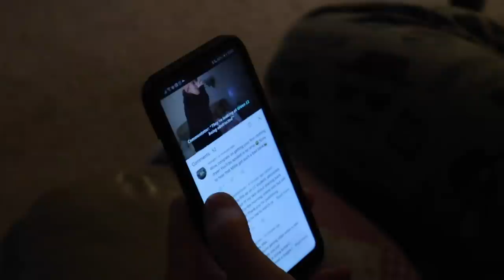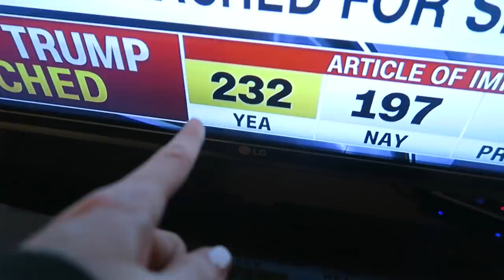Ireland Hits Highest COVID Infection Rate In the WORLD 😱 | CoronaVLOGs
CoronaVLOG: Ireland becomes the country with the highest Covid-19 infection rate in the world with over 8,000 positive test results a day, I have an assignment to finish that I can't shut up about about, and we watch President Trump get impeached in the USA on the TV.